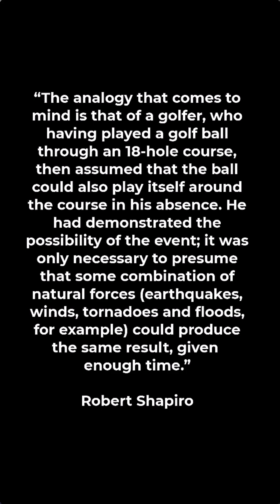DNA, Proteins, and the Problem with Abiogenesis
All of life on earth depends on this self-perpetuating system between DNA and proteins. There is an absolute mutual dependance between these molecules. One does not exist without the other, and scientists readily admit that neither can form spontaneously. I’m willing to look at this reality and conclude that the existence of life requires divine intervention.